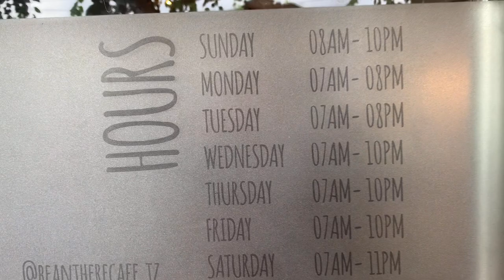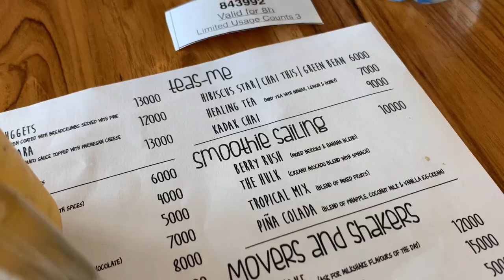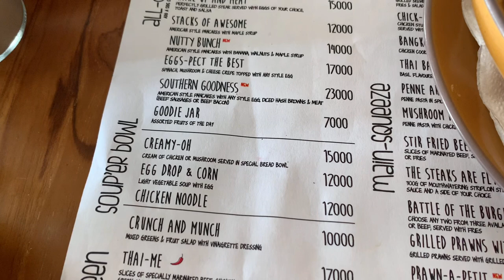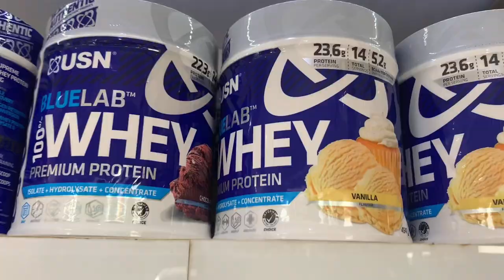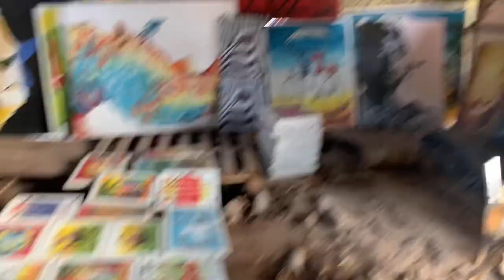Spend the Weekend In Masaki With Me! 🌿🪴 | Dar es Salaam Vlog 🌍🇹🇿